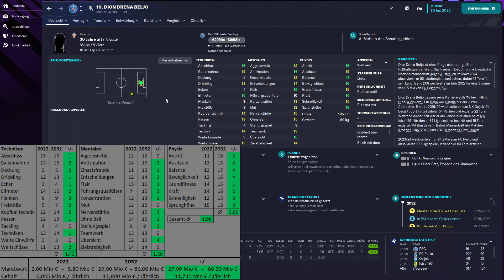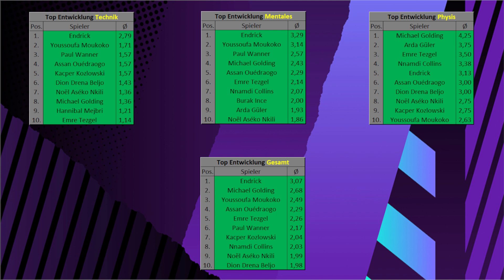SO GUT WIRD DION DRENA BELJO ⚽ [ Football Manager 2023 / Deutsch ]